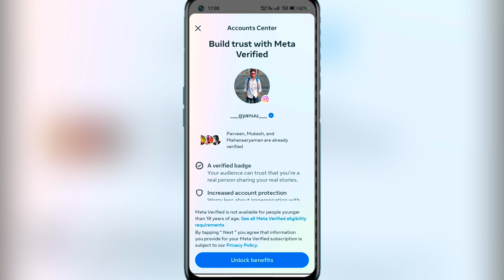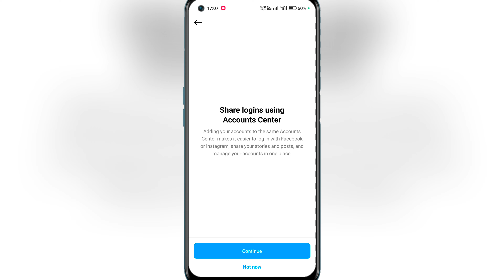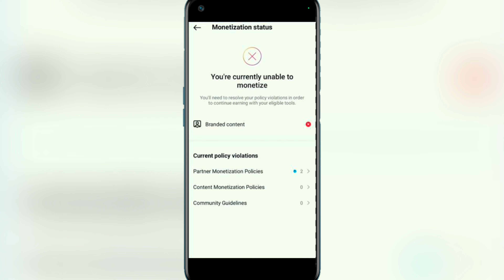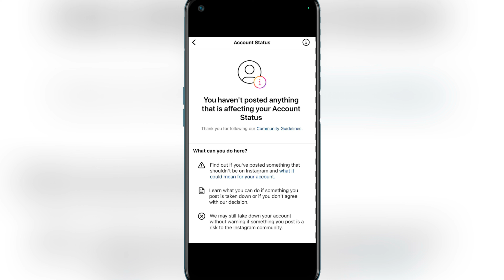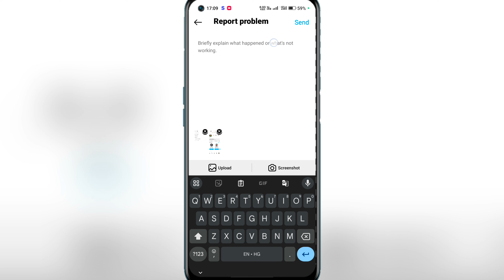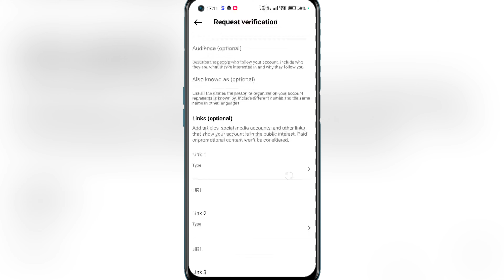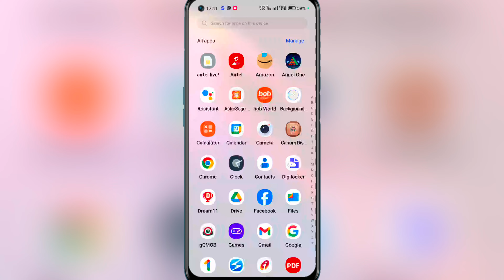instagram par blue tick kaise lagaye || how to get blue tick on instagram 2024 free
:- Your Quaires

how to get blue tick on instagram 2024 free

instagram blue tick free

instagram blue tick kaise lagaye 2024

blue tick kaise le instagram

blue tick on instagram free

blue tick free mein kaise len

instagram blue tick kaise buy kare

blue tick buy instagram

instagram blue tick verification